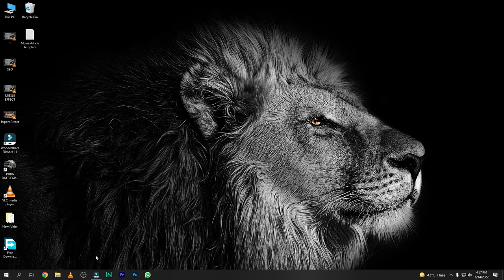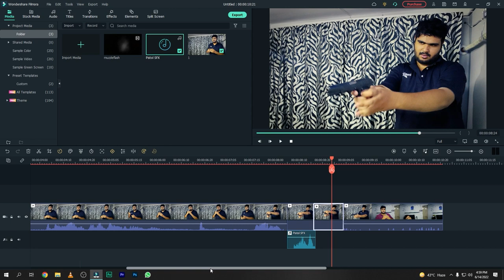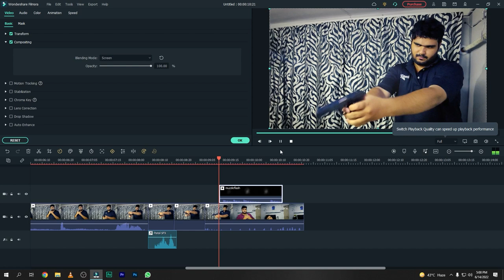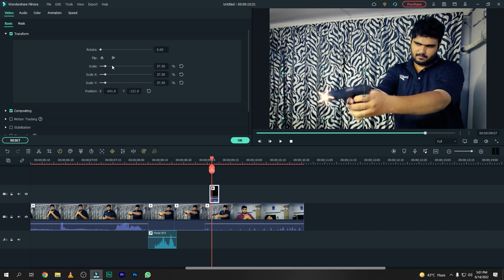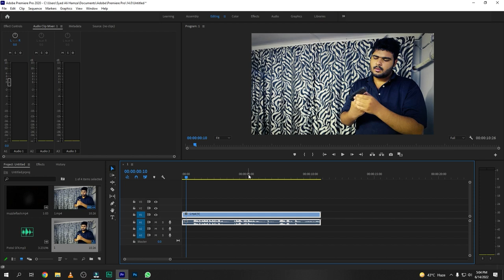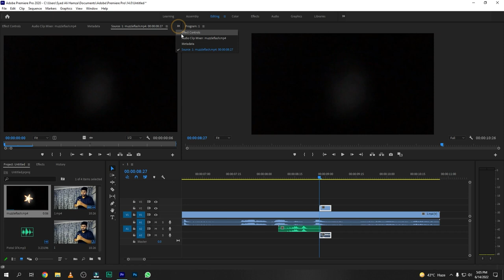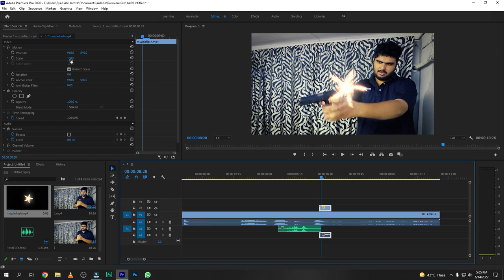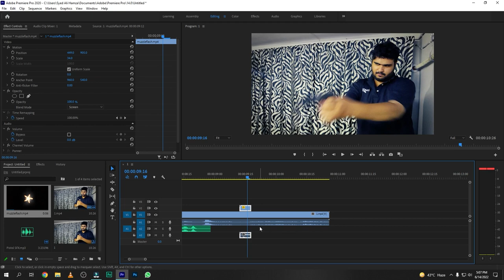CREATE REALISTIC MUZZLE FLASH EFFECT | VFX EDITING | FILMORA & PREMIERE PRO TUTORIAL - اردو/ हिंदी`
Hi Guys, This is Syed Ali Hamza & in this video lesson we learned How to create muzzle shot effects in Wondershare Filmora & Adobe Premiere Pro video editing software. I hope this video really helped you a lot.

⭐TIMESTAMPS:
00:00 - Intro
00:18 - Filmora Tutorial
03:22 - Premiere Pro Tutorial
05:48 - Outro

➤THIS VIDEO COVERS:
1.gun shot effect visual effects
2.muzzle shot effect vfx
3.premiere pro tutorial
4.muzzle shot vfx editing tutorial
5.filmmaking in urdu hindi